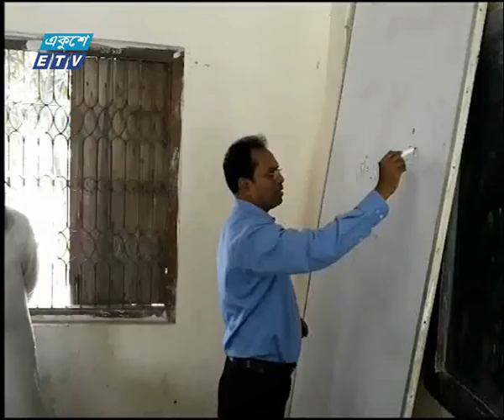বান্দরবানের নবাগত জেলা প্রশাসকের মতবিনিময় সভা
| ETV News

বান্দরবানে নবাগত জেলা প্রশাসক আসলাম হোসেন, সুশীল সমাজ ও সাংবাদিকদের সাথে মতবিনিময় সভা করেছেন।
মঙ্গলবার বিকালে জেলা প্রশাসকের সম্মেলন কক্ষে এ মতবিনিময়ে আসলাম হোসেন পর্যটন শহর বান্দরবানকে আরো সুন্দর এবং আর্কষণীয় করতে সকলের সহযোগিতা চান। এর আগে বান্দরবানের ইসলামিয়া সিনিয়র মাদ্রাসা পরিদর্শন করেন তিনি। এসময় সকল শিক্ষার্থীকে ভালভাবে লেখাপড়া করার পরামর্শ দেন তিনি। পরে পুকুর পাড়ে নির্মাণাধীন গাইড ওয়ালের কাজ পরিদর্শন করেন জেলা প্রশাসক।